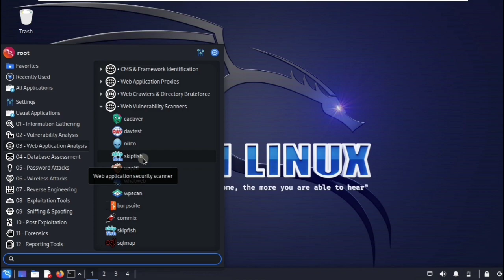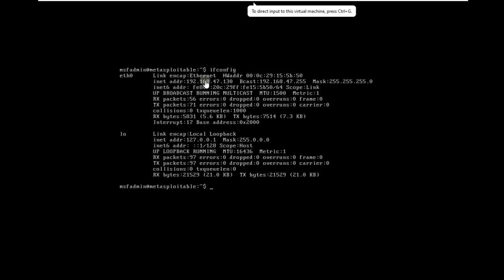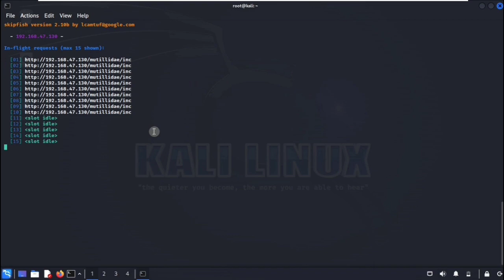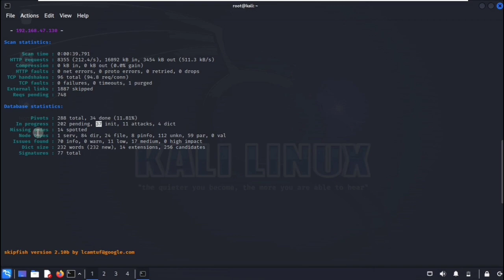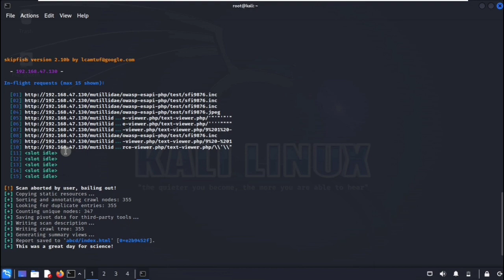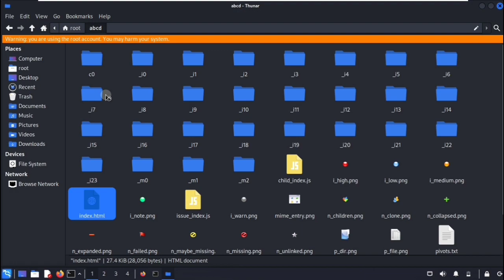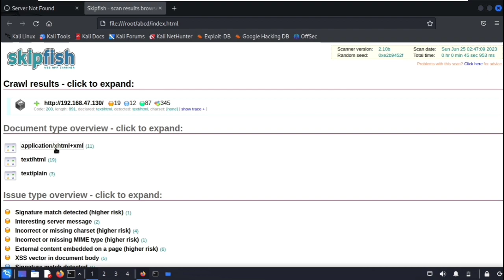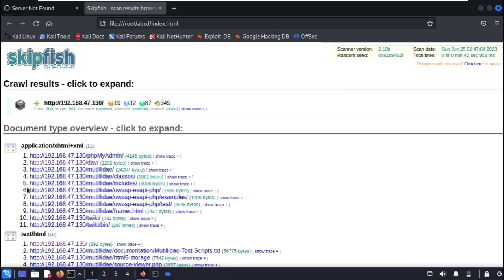Skipfish Tutorial: Kali Linux | Web App Security Scanner | Web Scraping | Vulnerability Scan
📌 Video Description:
🔥 Welcome to our Skipfish Tool tutorial in Kali Linux! Discover how to use Skipfish, a powerful web application security scanner, to enhance your web security measures. Learn about its features, including web scraping and vulnerability scanning, and explore its capabilities through a live demonstration. Join us now and strengthen your knowledge of web application security with Skipfish in Kali Linux.

📚 Topics Covered in this Video:
1. Skipfish Kali Linux tutorial
2. Web application security scanner Skipfish
3. Using Skipfish in Kali Linux
4. Skipfish vulnerability scanning
5. Skipfish web scraping tool
6. Skipfish demonstration in Kali Linux